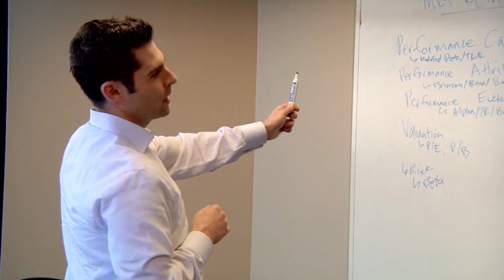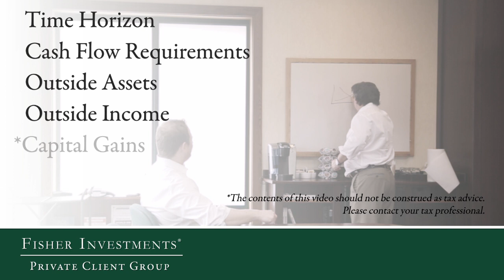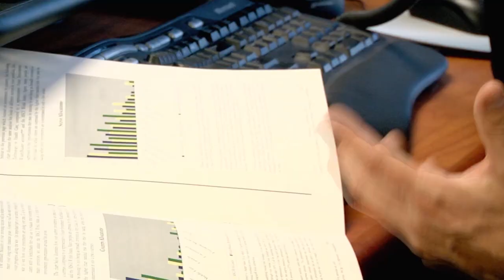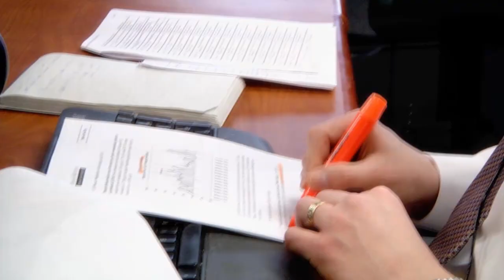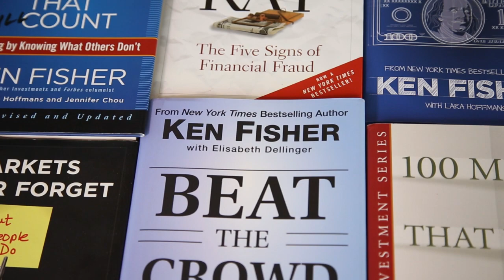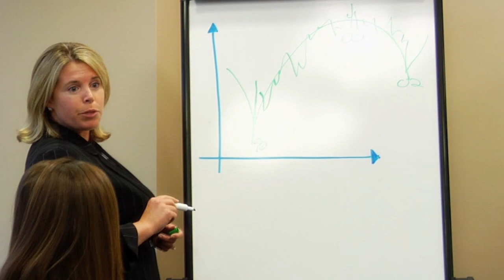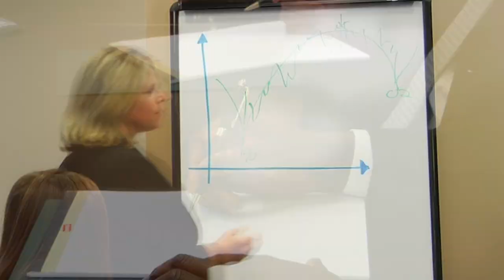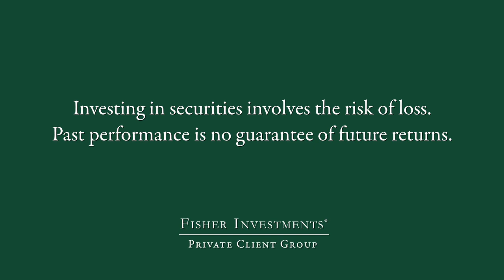Intro to the Private Client Group | Fisher Investments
"Established in 1995, Fisher Investments' Private Client Group manages money for some of the wealthiest Americans, but many of our clients view themselves as the ""millionaires next door""—people who value professional investing expertise to guide their investment management strategy.

Learn more about the Fisher Investments Private Client Group with this brief introduction or read about what we offer